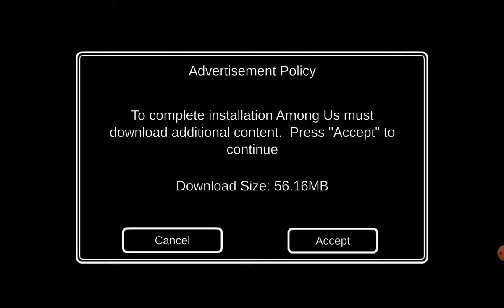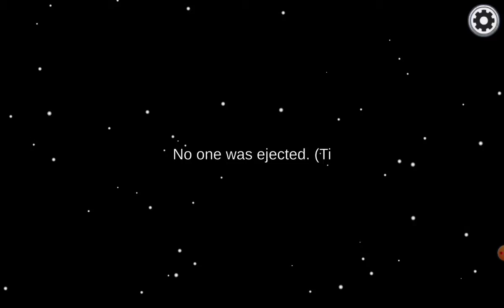Among Us | Game New Update (Gameplay)